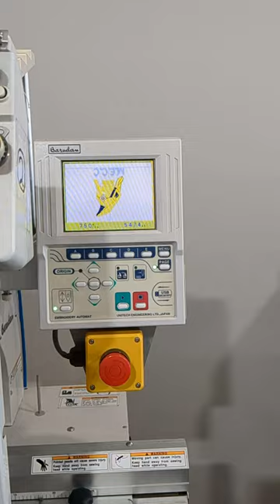Embroidering cricket club caps